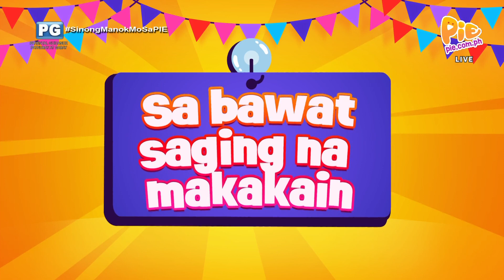SINONG MANOK MO? (2/4) |October 28, 2023 | PIE Channel